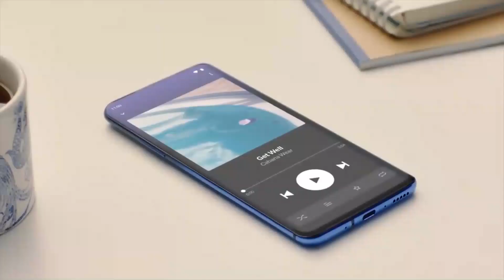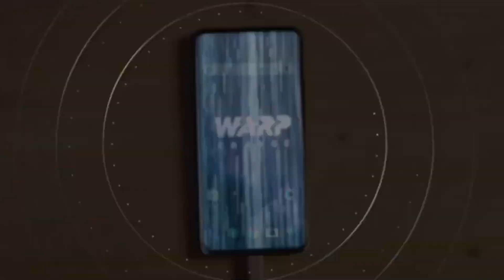Oneplus 7T - A New Era Smartphone!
Oneplus 7t is soon going to launch in india on 26th SEPT 2019.
So today in this video I am going to tell you the specifications of ONEPLUS 7t.

NOTE : All content used is copyright to A-jay Tech,

(C)2019 | A-jay Tech